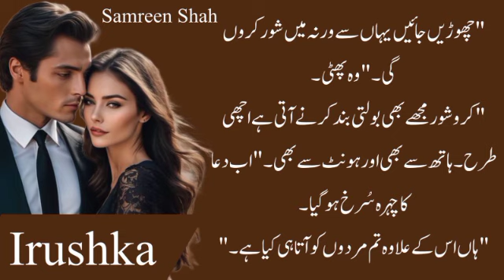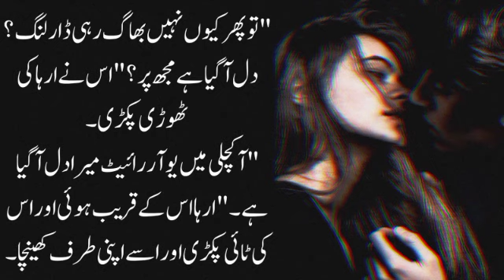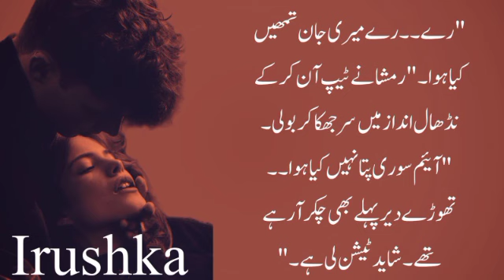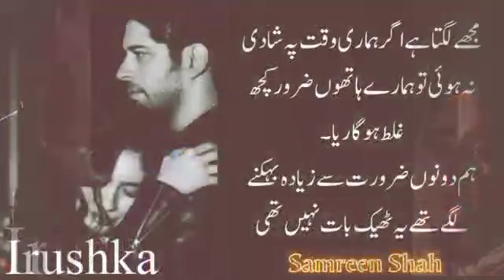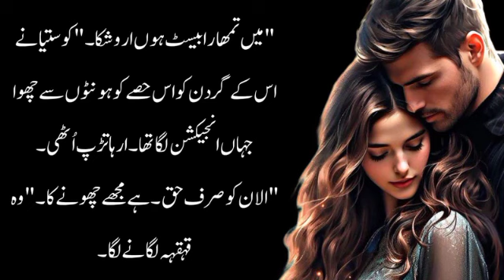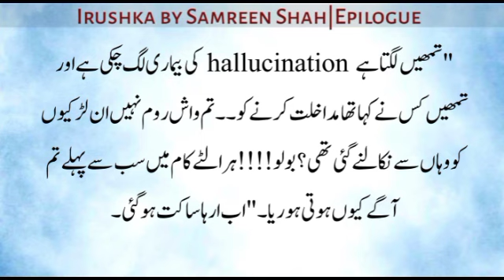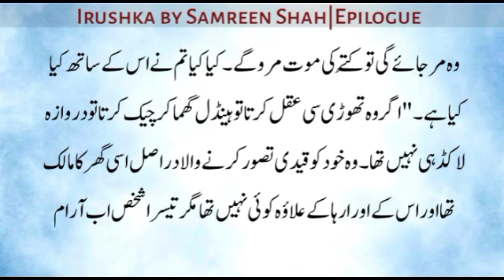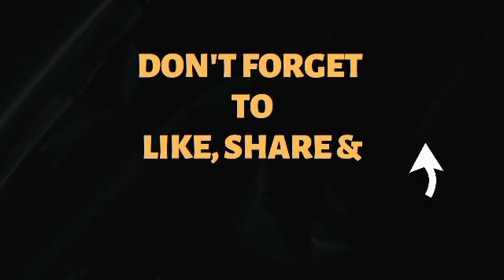Epilogue of IRUSHKA|Samreen Shah|Mafia Based|Love Story of Irha & Alan 💞